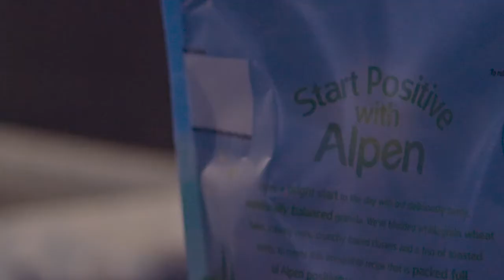Behind The Scenes of Alpen TV Advert 2015 with Amanda Holden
Amanda Holden takes you behind the scenes on set of our new TV advert.